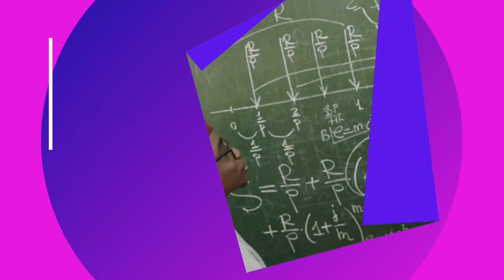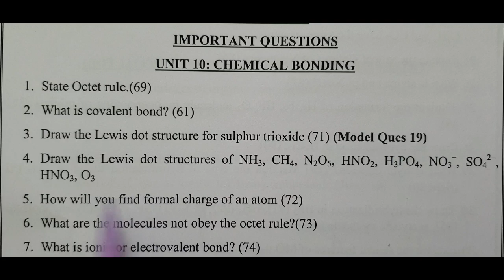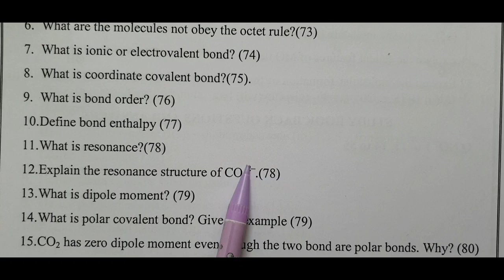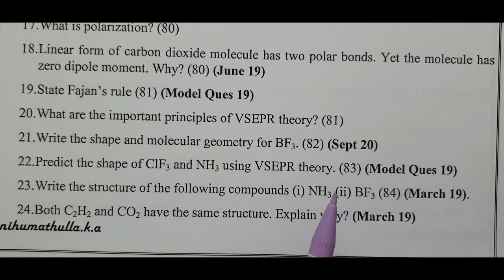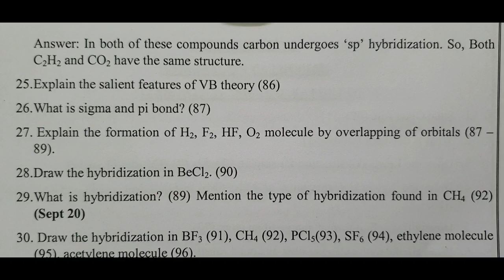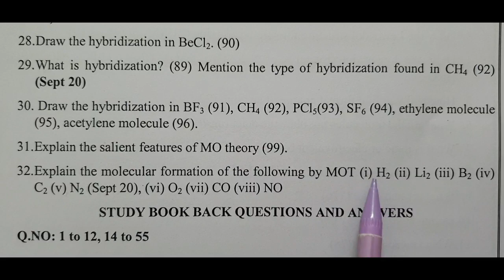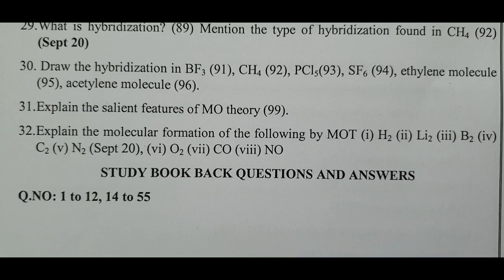11th chemistry/Important Questions/Unit 10/Chemical Bonding/Book inside/Book Back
11th chemistry/Important Questions/Unit 10/Chemical Bonding/Book inside/Book Back is discussed in this video